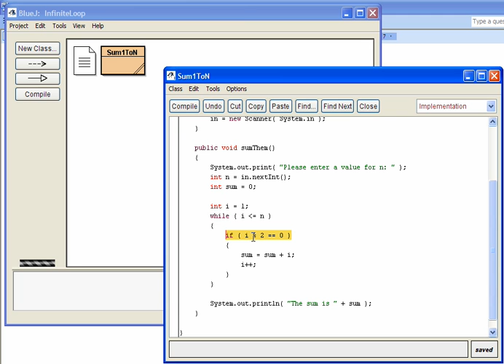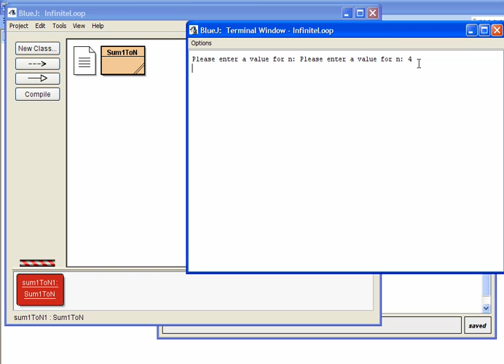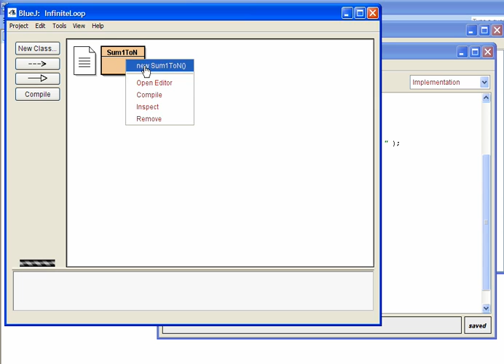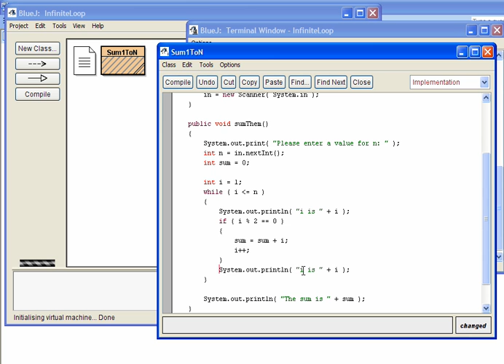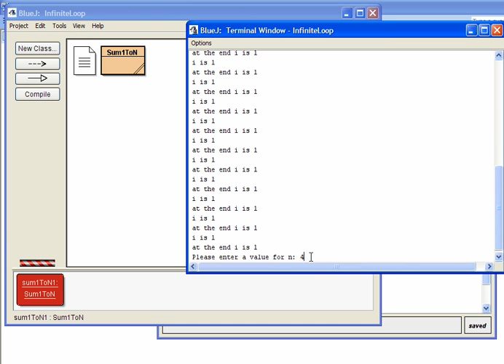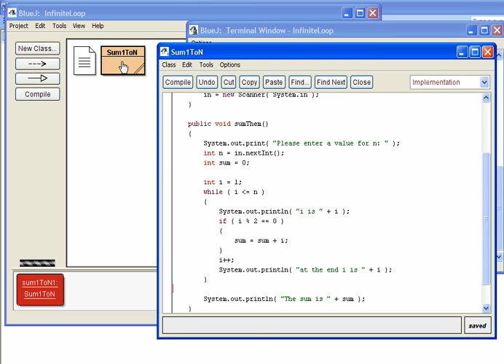Debugging an Infinite Loop in Java with BlueJ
This video highlights the thinking and debugging processes novice computer programmers should use.  It shows how to debug an infinite loop in the Java programming language, using the BlueJ development environment.